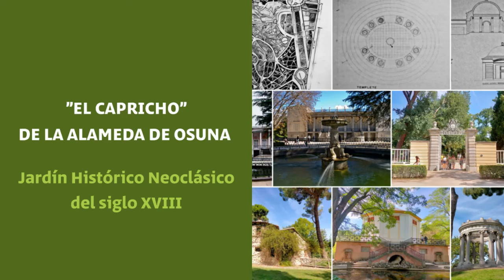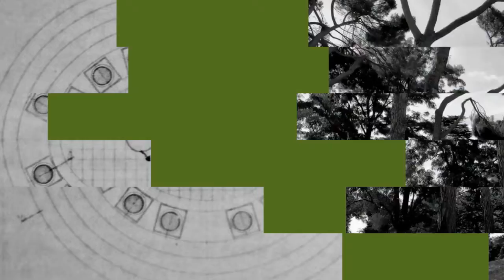EL JARDÍN DEL CAPRICHO DE LA ALAMEDA DE OSUNA "Jardín Histórico Neoclásico del siglo XVIII".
Visita recomendada por Plataforma Cívica San Fernando de Henares

🟢A pocos kilómetros de San Fernando y Coslada se encuentra lo que sería el equivalente a un pequeño "Real Sitio" promovido por la nobleza española en el siglo XVIII durante los últimos años del reinado de Carlos III. Se trata de la posesión de "Los Duques de Osuna" bien conocida como "La Alameda de Osuna" y su singular jardín histórico de "El Capricho" en el barrio de Canillejas.

📜En 1783, la duquesa de Osuna compra al Conde de Priego un primitivo jardín que convertiría en su "Versalles particular" en expresión suya. Lo transformó hasta convertirlo en el modelo más acabado de Villa suburbana neoclásica que tenemos en España.

El proyecto del Jardín se le encargó a Pablo Boutelau, ilustres jardinero real que trabajó en los jardines del Real Sitio de La Granja.

En 1787, además, contrató al jardinero de Versalles que trabajara para la reina de Francia María Antonieta (sólo dos años antes del estallido de la revolución), durante cuyo periodo de realizan obras con elementos arquitectónicos tales como el neoclásico "Templete de Baco".